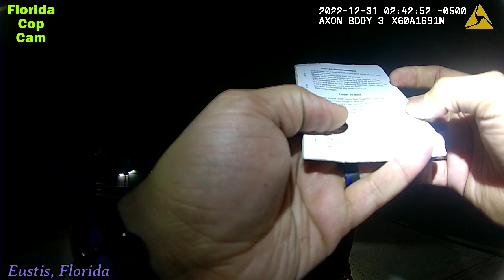Bussted for DUI - Eustis, Florida - December 31, 2022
Eustis Police Department

Police body cam and dash cam from the State of Florida